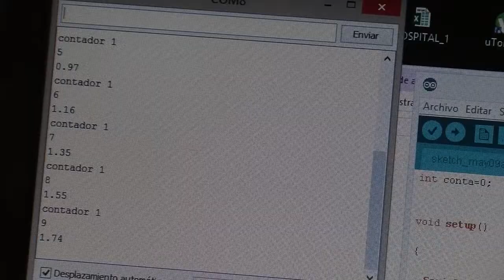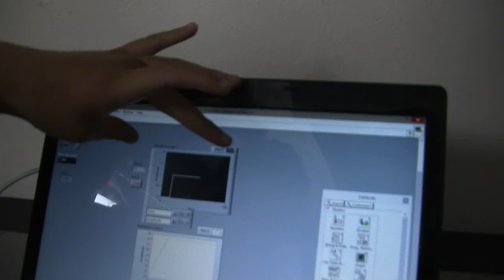Andrés y Jairo, unos amigos innovadores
Andrés y Jairo participaron en el Springboard Bogotá, un concurso organizado por Connect Bogotá que pretende buscar proyectos rentables para patrocinarlos, y cuyos participantes, en su mayoría, son profesionales. A pesar de estar en quinto semestre, ellos se atrevieron a participar. Conoce su historia y mira aquí cómo les fue.